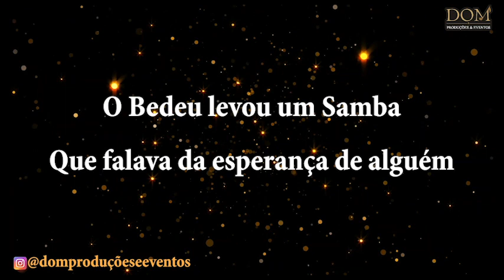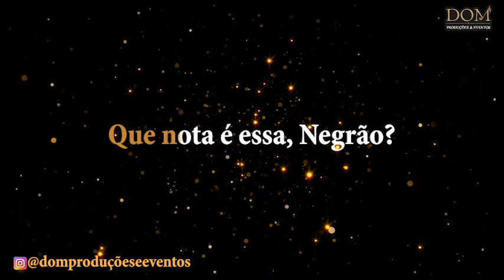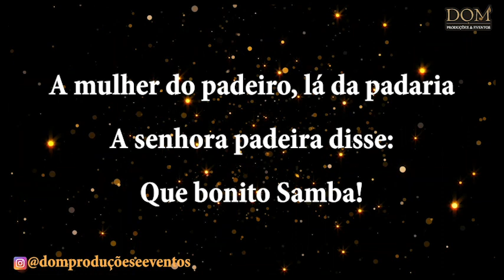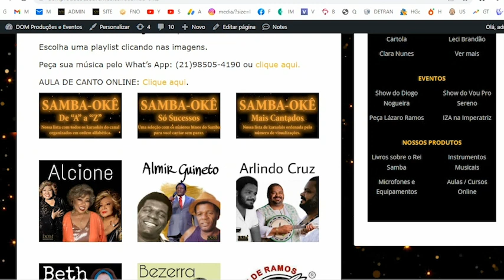Samba-Okê - Luís Vagner - Só Que Deram Zero Pro Bedeu - Karaokê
Karaokê / Videokê / Playback / Instrumental / Base da música "Só Que Deram Zero Pro Bedeu", versão de Luís Vagner

Composição: Luís Vagner

Lá no festival
Lá no festival
Lá no festival que julga música

O Bedeu levou um samba
Que falava da esperança de alguém
A mulher do padeiro, lá da padaria
A senhora padeira disse: Que bonito samba!
A mulher do engenheiro que constrói
A senhora engenheira disse: Que bonito samba!
E a mulher do músico
E a mulher do músico, a música, música

Alta sensibilidade, espirituosidade
Alta sensibilidade, espirituosidade

Só que deram zero pro Bedeu
E deram zero, deram zero pro negão Bedeu
Que nota é essa, negrão?